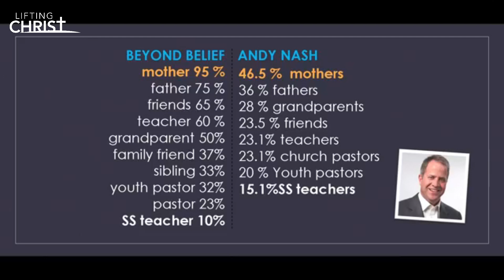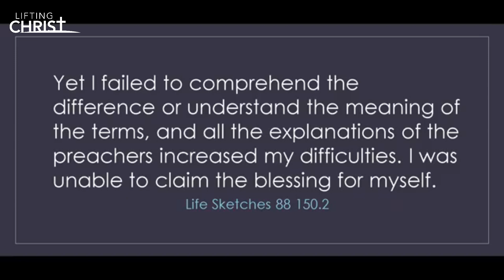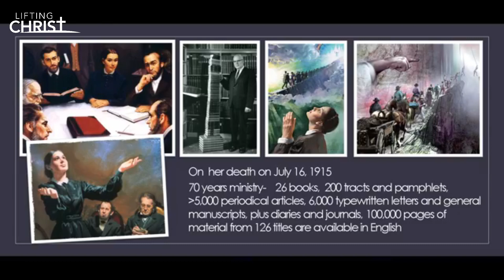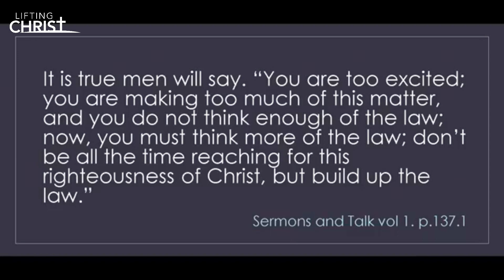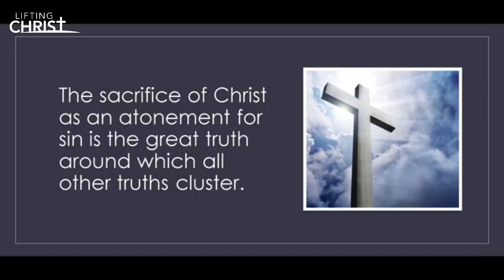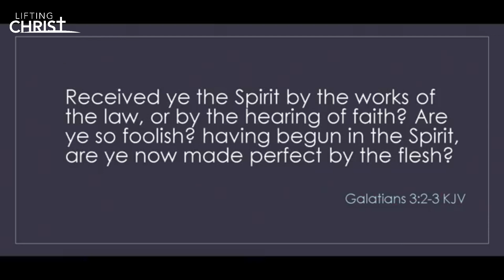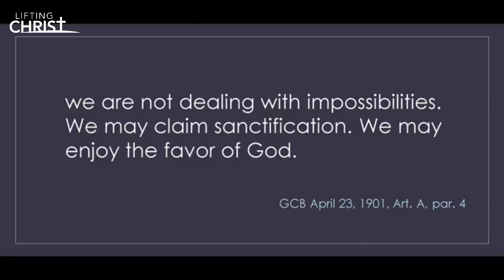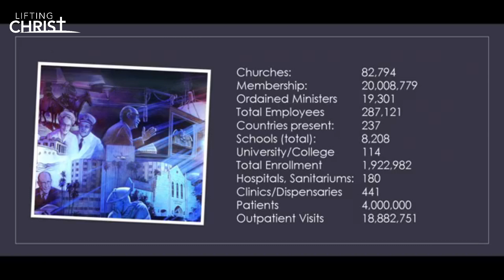Lift Him Up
Pastor Edgar Bryan Tolentino preached in Pasay Adventist Church on Lifting Christ from the Bible and the writings of Ellen White.